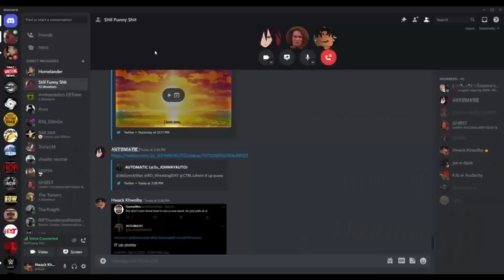Female Auto Ruins Everything - Roblox Uno Part 1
AGGGGGGGGGGGGGGGGGGHHHHHHHHHHHHHHHHHHHHHHHHHHHHHHHHHHHHHHHHHHHHHHH!